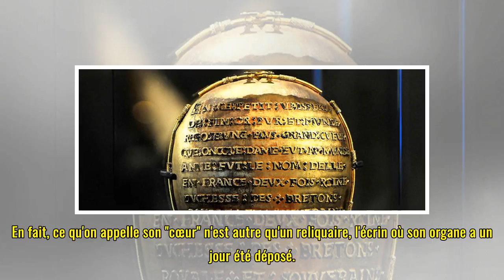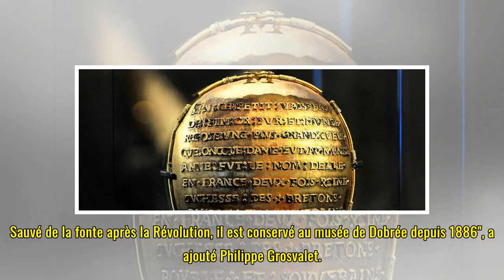À Nantes, le cœur d'Anne de Bretagne a été volé